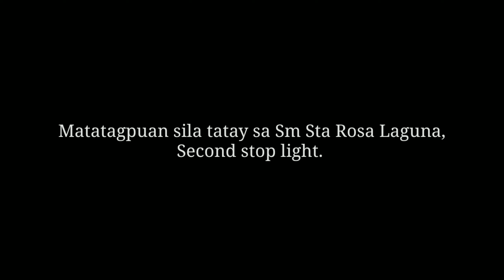LALAKING PUTOL ANG PAA TINATAHAK ANG PANGANIB NA MANG MALIMUS SA GITNA NG KALSADA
LALAKING PUTOL ANG PAA TINATAHAK ANG PANGANIB NA MAGMALIMUS SA GETNA NG KALSADA